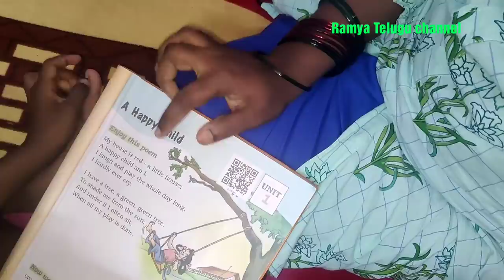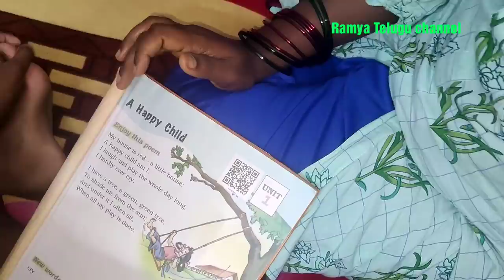school start కాబోతోంది,అందుకే ఇలా/ఉదయాన్నే లేచి పనులు చేసుకోవడం అలవాటు చేసుకోవాలి కదా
Hi friends,మీరు కూడా నాలాంటి products తీసుకోవాలి అంటే ఈ group link లో join అవ్వండి friends😊👇👇👇👇👇

Biryani recipeలో ఇప్పటి వరకు నేను చేసిన వెరైటీ biryani recipes links 👇👇👇👇👇 chudandi friends

ఇవన్నీ బిర్యానీ recipes friends,మీకు ఇందులో ఏది నచ్చితే ఆ video recipe try చేసి చూడండి friends👍😊

ఇంకా త్వరలోనే మళ్ళీ వేరే biryani recipes కూడా share chesthanu friends okna👍